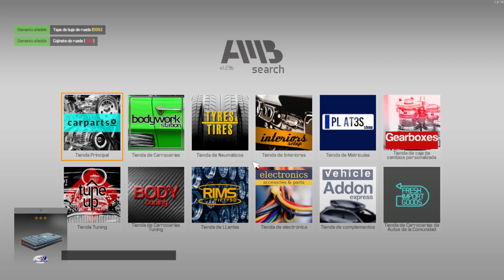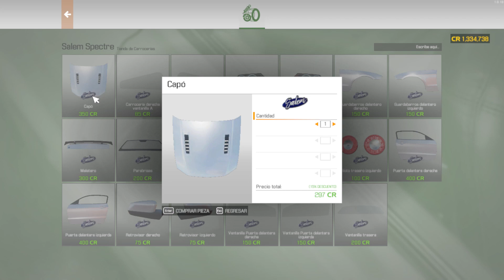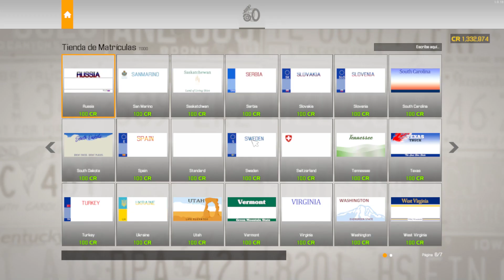Modo Historia Parte 38 |||| Car mechanic Simulator 2021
Encargo de motor completo, un bianco que me trae de cabeza y un wildcat con 4 cosillas